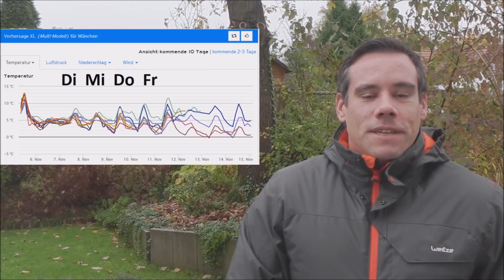Wochenausblick: Typisches Novemberwetter, Umstellung wieder ab WE möglich